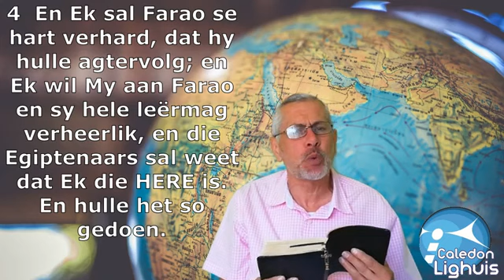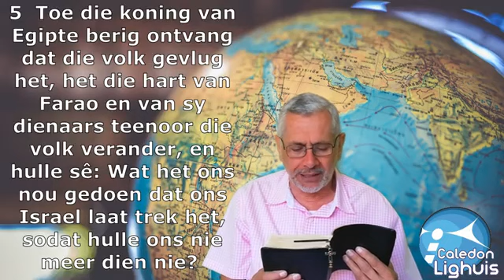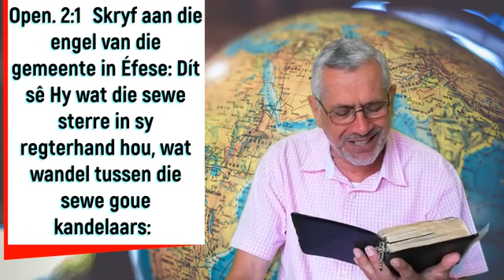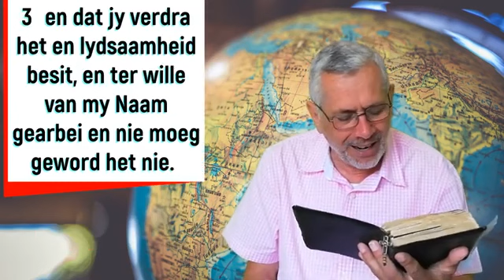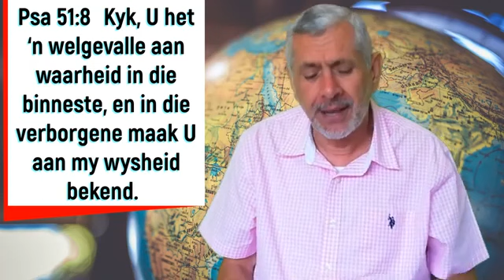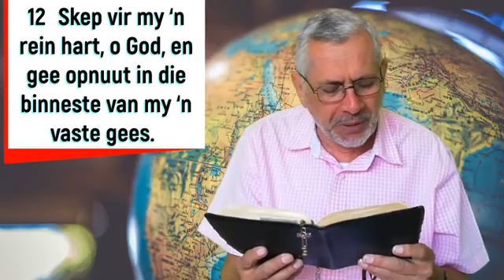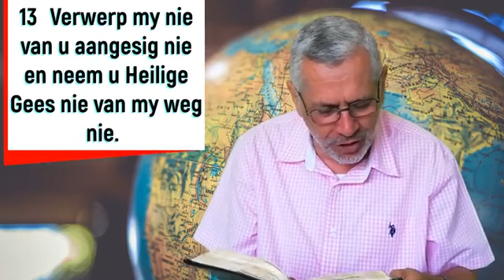Die Groot Opdrag Maandag aand 28 September 2020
Diens aangebied deur Pastoor Johan Bruwer